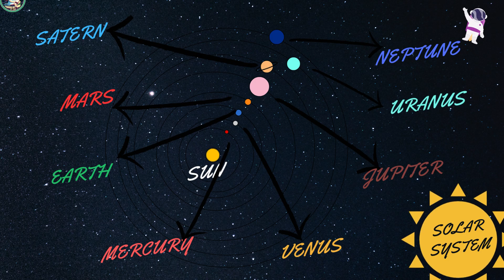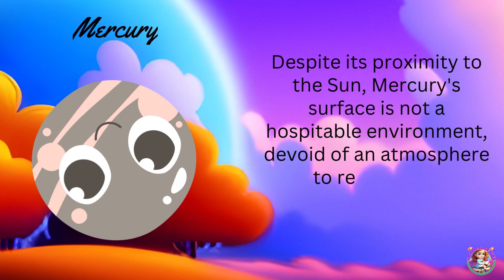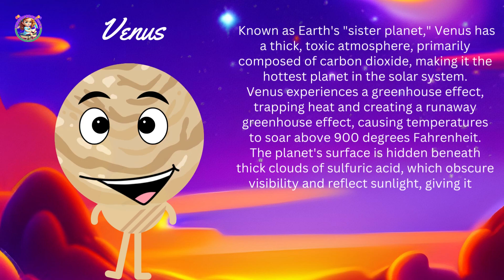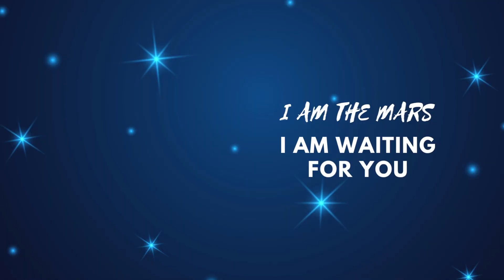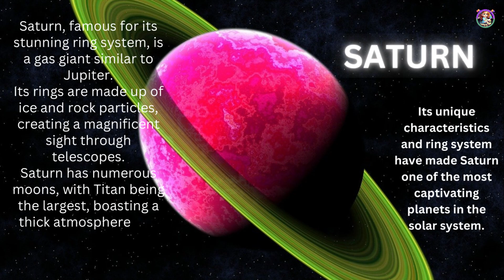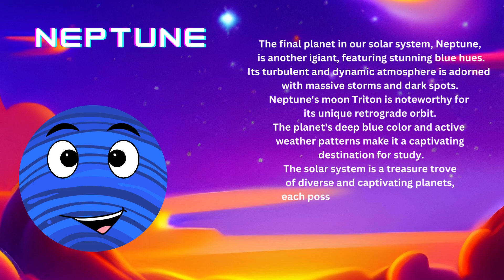THE AMAZING SOLAR SYSTEM/8 Planets of solar system/with explains/cartoon & animation/education🎇🎇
Hello young adventures,

The solar system is an awe-inspiring celestial marvel that has captivated human curiosity for centuries.
Comprising the Sun, eight planets, their moons, asteroids, and comets, the solar system offers a diverse array of celestial bodies.
Each planet has its unique characteristics and mysteries waiting to be unraveled.
In this essay, we embark on a journey through the solar system, exploring the intriguing features of each planet.
with explains,
sun, mercury, Venus, earth, mars, Jupiter, Saturn, Uranus and Neptune